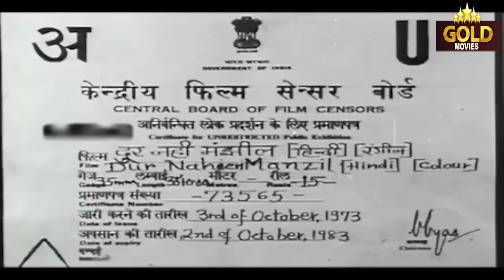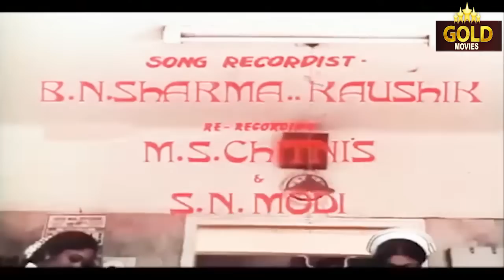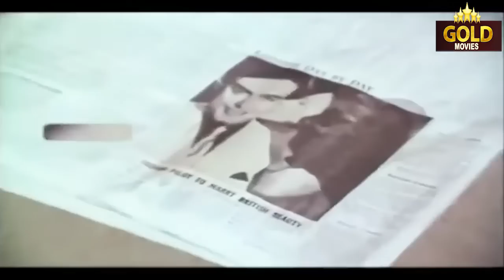Door Naheen Manzil (1973) Superhit Bollywood Movie | दूर नहीं मंज़िल | Sanjeev Kumar, Reshma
Watch DoorNahinManzil 1973, Romantic Movie.
Starring Sanjeev Kumar, Reshma, Pradeep Kumar, Manmohan Krishna & Maruti.